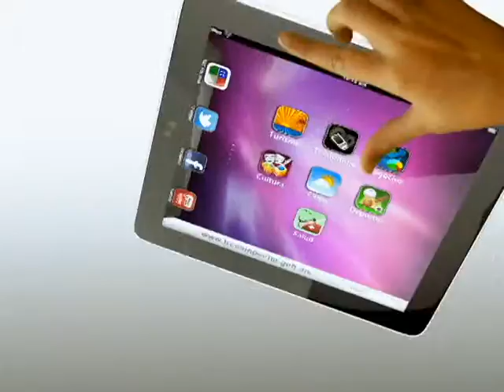TRC NOTICIAS TABLETA